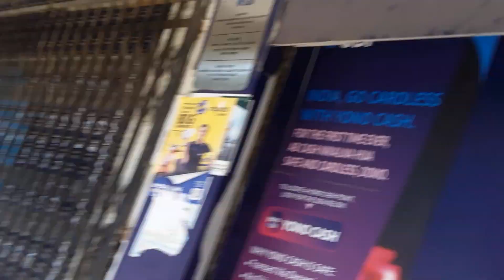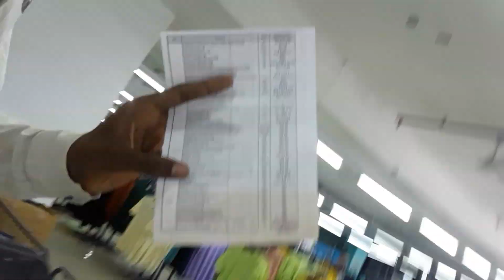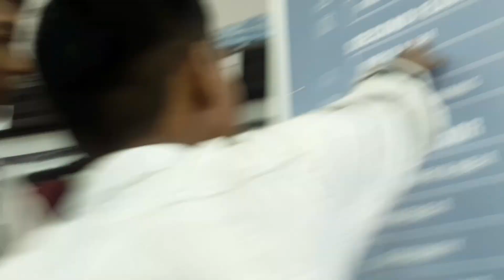Mana Annasab😍 Birthday Shopping in Vishal Mart 🤬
To Entertainment